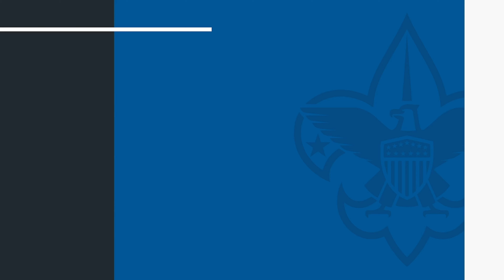3-Minute Update - August 22, 2024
Hey everyone! I’m Tyler Matthews coming to you from the traffic jam at the school pickup line. Schools all around the state are back in class this week, and since I’m stuck here in this line we might as well cover the news!

We’ve got some important updates to the Guide to Safe Scouting, effective September 1, 2024. Let’s quickly go over the key changes.

First, Let’s talk about accommodations. Youth in Scouts SA, Venturing, Sea Scouting, and Exploring, should share accommodations with peers of the same gender. But there’s a new exception: in special circumstances, a parent or guardian can share accommodations with their child if they are also a registered leader. A special circumstance, for example, could be of a medical nature.

Next, an update on siblings. Same-gender siblings can share sleeping arrangements regardless of age, with the permission of their parents or legal guardians. For example, two brothers, one is 11 and the other is 16, can share a tent with parental permission. Siblings of the same gender can now buddy up, regardless of age, with parental permission.

We also have some updates about the Buddy System, which ensures no Scout is alone. Buddies can be in pairs or groups of three, especially if there’s a mix of genders. For example, a boy and a girl want to be buddies. This is only possible if a third Scout joins them. This is called a “truddy.”

An update on age gaps will also take place. Buddies should be no more than three years apart for activities and no more than two years for sleeping arrangements. When exceptional circumstances warrant, a parent or legal guardian may serve as a buddy of their own child, but youth buddies are always preferred.

Lastly, parents are encouraged to join in Scouting activities. This might be the gateway to find new volunteers for your unit! Just remember that for overnight events, parents and legal guardians must be registered leaders in their child’s unit.

These updates help keep our Scouts safe while allowing flexibility when needed. Make sure you're familiar with these changes, which take effect on September 1, 2024. Thanks for your commitment to a safe Scouting experience!

The area wide recruitment events are coming soon! Make sure your unit is signed up to attend one or more of these fantastic events to meet families from across the council who are excited to join scouting! Sign up for Cleveland Heights, Rocky River, Lorain County Community College, Firelands scout reservation, or Painesville today! Don’t forget that the unit voted “Best Table” at each event will win a prize! Facebook events are live for each one, so share them with all your friends and spread the word. Reach out to your unit service executive with any questions.

Let’s talk about training! Chaplain aide training is September 7th from 9:30-12 at the Unit Service Center. BALOO training is happening September 7th and 8th at Beaumont. EDGE training September 14th at Beaumont. 2 Scoutmaster Basic Training courses, September 13th-15th at Beaumont and October 11th-13th at Firelands.

Space is beginning to fill up for two Leave No Trace courses at Beaumont on the weekend of October 25-27. If you're a youth who wants to earn the BSA Medal for Outdoor Achievement, the LNT Recreational Skills course is for you. Adults who want to become trainers should sign up for the LNT Level 1 Instructor course.

These courses are not held often in Ohio, so the Lake Erie Council decided to sponsor them this year. Don't miss out! For more details, visit the council calendar. Contact Joe Wollet at with questions.

Stewards of Beaumont is on September 17th at Beaumont Scout Reservation. Come see where you could potentially donate to help with projects at camp and get a wonderful meal in the process! Register now and contact Chris Fortunato with any questions.

Service at the beach is returning this fall!  Register to join us September 20th-22nd at Geneva State Park for a weekend of service projects with the ODNR and coming ON the beach! Units are responsible for their own food and cubs can come to help for the day on Saturday! For questions, contact Chelsea.

Wilderness Engineers weekend is September 27th-29th at Beaumont Scout Reservation. We are looking for volunteers who want to help camp because many hands make for light work. Housing provided!  Remember, you must be 18 or older to register for this event. Contact ranger Chris with any questions.

That’s it for this week folks, and I just realized that my kid is only 4 months old, and doesn’t go to this school, so I’m gonna get on out of here. Until next time, stay prepared, stay adventurous, and keep the spirit of Scouting alive!